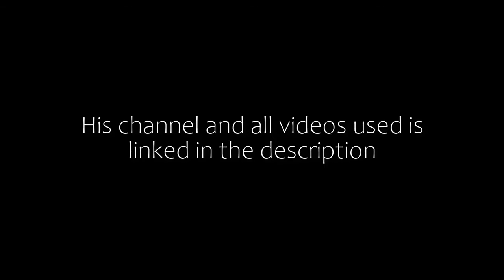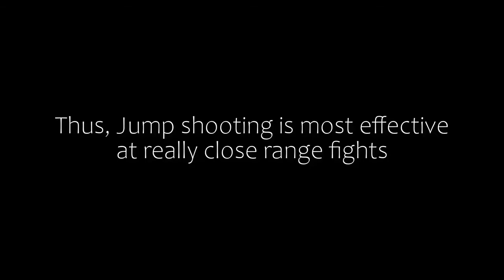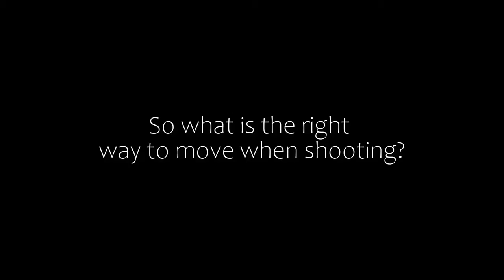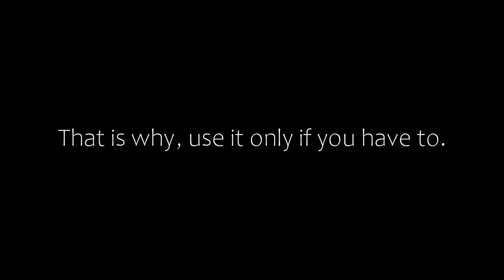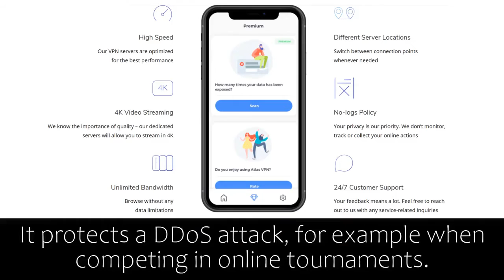Detailed Close combat tips for Pubg mobile/Bgmi.